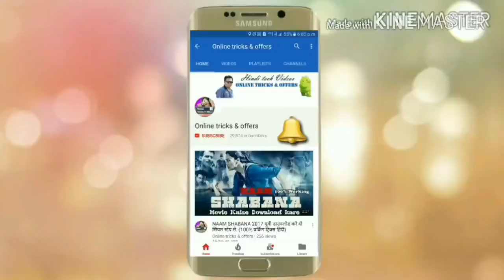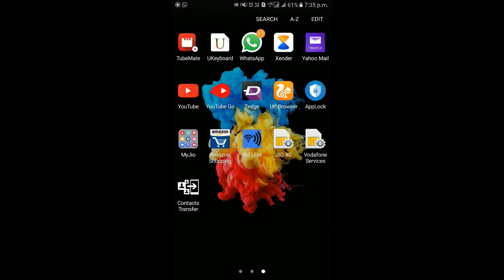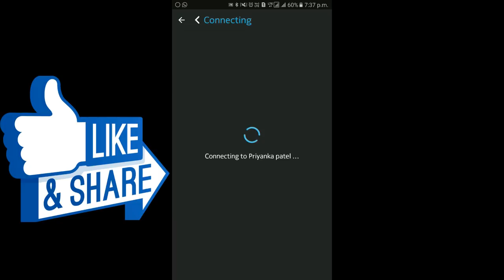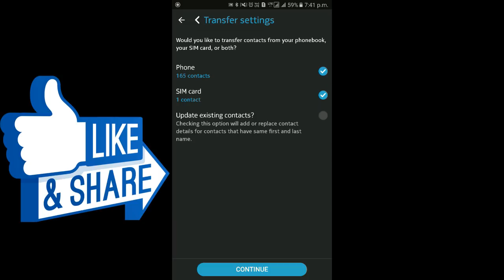How To Transfer Contacts From (Feature) Basic Phone To Android phone. Any Phone To Phone Transfer.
Doston is video me mene yeh bataya hai ki aap kisi bhi phone me se kisi bhi phone me contact transfer kar sakte hai.  | MUST TRY. DOSTON AGAR AAPKO MERA YE VIDEO ACHHCHA LAGA HO TO PLEASE LIKE KIJIYE SHARE KIJIYE OR SUBSCRIBE KIJIYE TAQI ME AAPKO OR ACHCHE ACHCHE VIDEO DIKHA SAKON OR NAI NAI TRICKS SIKHA SAKON FRIENDS THANKS FOR WATCHING VIDEO.